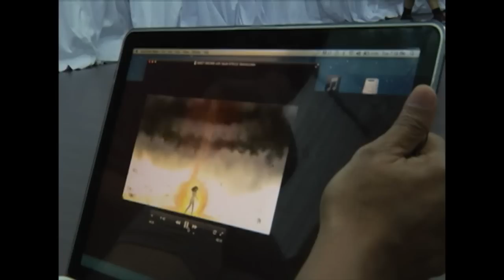24/SG Dance Rehearsal - Sarah Geronimo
Dance cut from the DVD...Please watch in HD :)